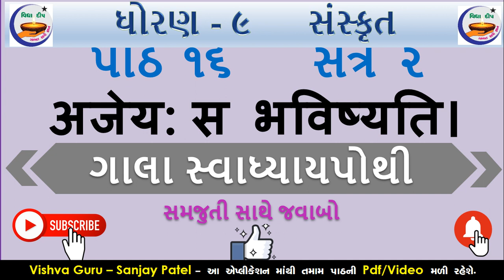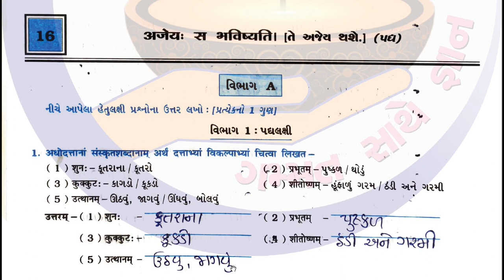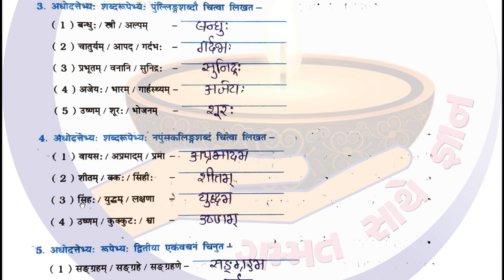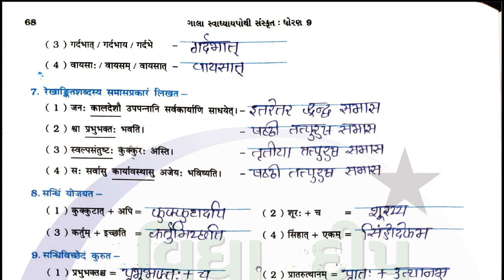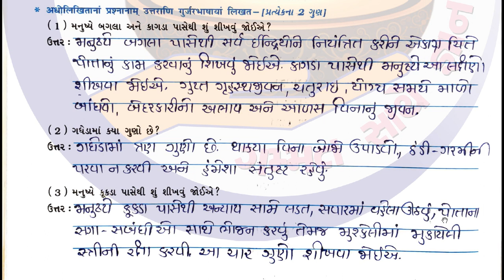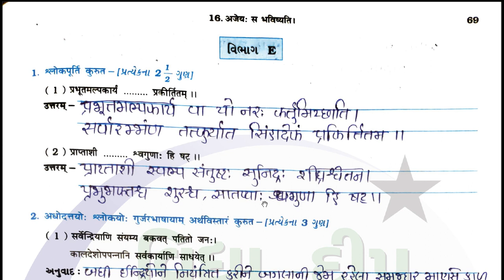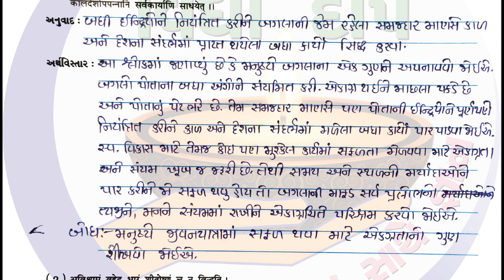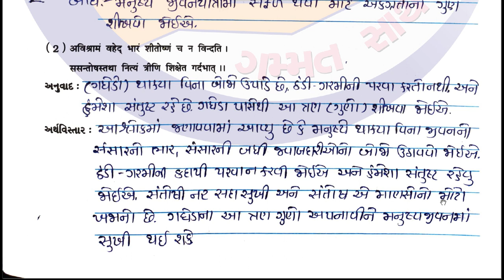std 9 sanskrit sem 2 ch 16 gala swadhyay pothi-ધોરણ 9 સંસ્કૃત ગાલા સ્વાધ્યાયપોથી પાઠ 16-std 9 sanskr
std 9 sanskrit sem 2 ch 16 gala swadhyay pothi-ધોરણ 9 સંસ્કૃત ગાલા સ્વાધ્યાયપોથી પાઠ 16-std 9 sanskrit

dhoran 9 vishay sanskrit vandana
class 9 sanskrit vandana
dhoran 9 sanskrit sem 2 ch 16 gala swadhyay solution
standard 9 sanskrit chapter 16 swadhyay
dhoran 9 sanskrit sem 2
dhoran 9 sanskrit semester 2
class 9 sanskrit chapter 16
dhoran 9 sanskrit path 16 swadhyay
gala swadhyay pothi std 9 sanskrit
ધોરણ 9 સંસ્કૃત સ્વાધ્યાયપોથી પાઠ 16
ધોરણ 9 સંસ્કૃત પાઠ 16 દ્વિતિય સત્ર
standard 9 sanskrit swadhyay pothi chapter 16
ધોરણ 9 સંસ્કૃત દ્વિતિય સત્ર
dhoran 9 vishay sanskrit part 16 vandana,
std 9 sanskrit ch 16 gala swadhyay pothi
dhoran 9 sanskrit part 16 gala swadhyay pothi
sanskrit class 9 chapter 16 sanskrit
dhoran 9 sanskrit path 16 gala swadhyay pothi
dhoran 9 sanskrit gala swadhyay pothi
dhoran 9 sanskrit part 16
dhoran 9 sanskrit swadhyay pothi part 16
gala sanskrit swadhyay pothi dhoran 9
gala swadhyay pothi dhoran 9 sanskrit
gala swadhyay pothi std 9 sanskrit ch 16
std 9 sanskrit chapter 16
std 9 sanskrit gala
std 9 sanskrit navneet
swadhyay pothi dhoran 9 sanskrit aaspaas,
sanskrit swadhyay pothi dhoran 9 ch 16
standard 9 swadhyay pothi sanskrit
સ્વ અધ્યયન પોથી ધોરણ 9 સંસ્કૃત
swadhyay pothi dhoran 9 sanskrit 2023
સ્વ અધ્યયન પોથી ધોરણ 9 સંસ્કૃત પાઠ 16
std 9 sanskrit chapter 16 swadhyay pothi solution
dhoran 9 vishay sanskrit swadhyay pothi part 16
standard 9 swadhyay pothi sanskrit 2023
સંસ્કૃત સ્વ અધ્યયન પોથી ધોરણ 9 પ્રકરણ 16
સંસ્કૃત સ્વ અધ્યયન પોથી ધોરણ 9 પાઠ 16
સંસ્કૃત સ્વ અધ્યયન પોથી ધોરણ 9 2023